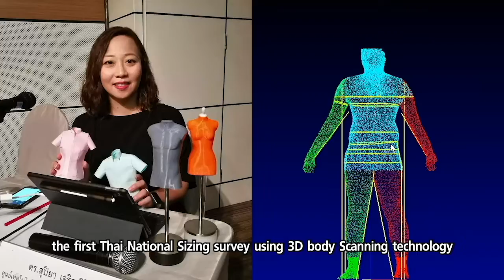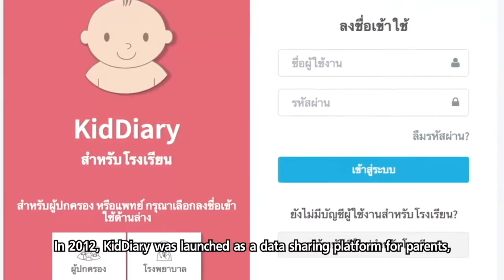Supiya Charoensiriwath, Thailand, Underwriters Laboratories-ASEAN-U.S. Science Prize for Women 2022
Supiya Charoensiriwath is a national finalist representing Thailand in the mid-career scientist category in the 2022 Underwriters Laboratories - ASEAN-U.S Science Prize for Women - Artificial Intelligence (AI) in Health and Safety.